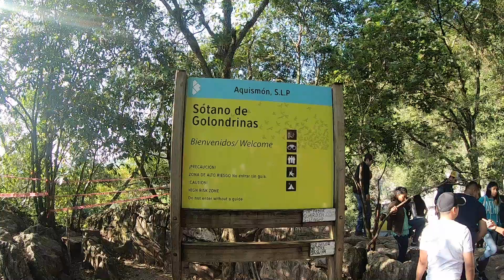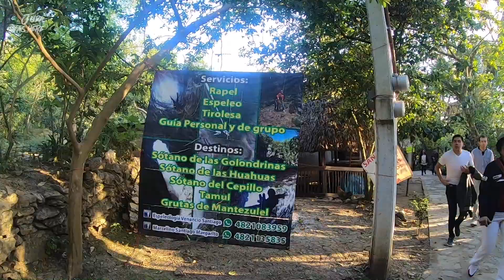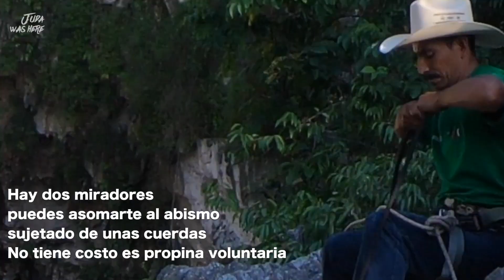🇲🇽🕊🤩EL HERMOSO SOTANO DE LAS GOLONDRINAS I SAN LUIS POTOSI 2019🌸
Hola amigos en este nuevo video les muestro como es EL SOTANO DE LAS GOLONDRINAS EN AQUISMÓN, SAN LUIS POTOSI espero que lo disfruten, si te gusta dale manita arriba y comparte. si quieres ver más videos SUSCRIBETE.

INFORMACION DEL SOTANO DE LAS GOLONDRINAS
Acceso:
$ 30 PESOS
$ 1.5 DLL
Puedes acampar por $25 pesos más $1.30 dll.

Horario:
 DE 5:00 –19:00 ESTA ABIERTO TODOS LOS DIAS